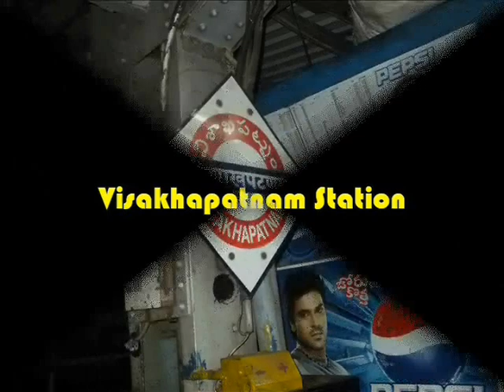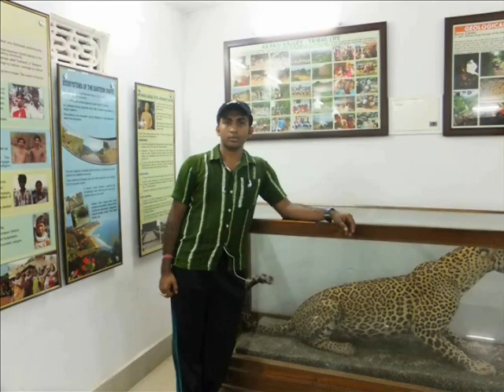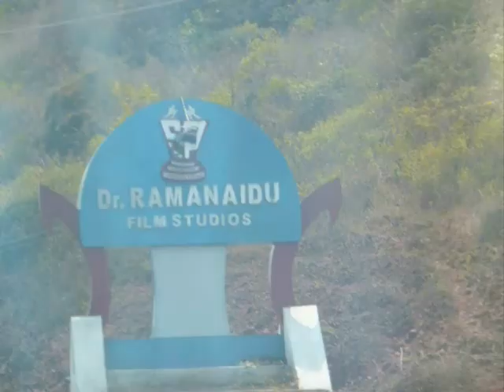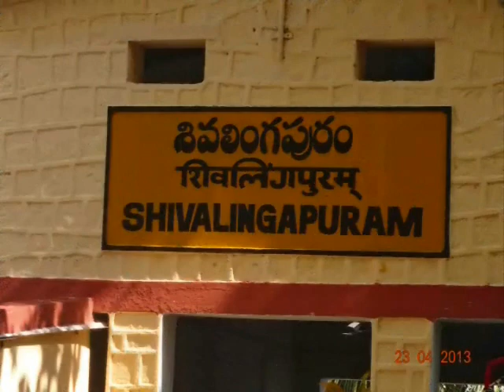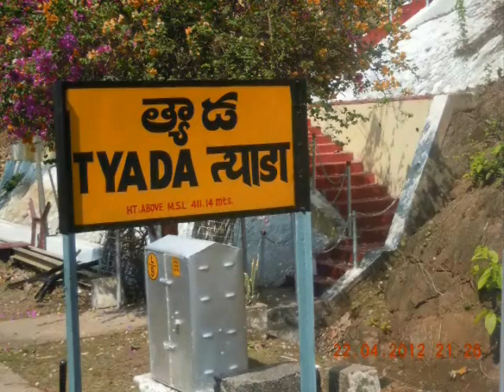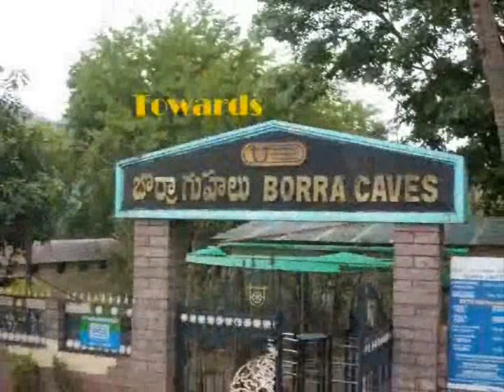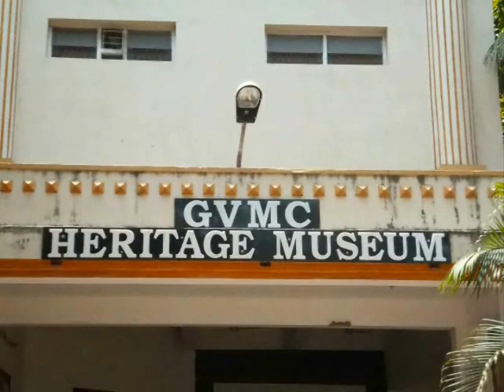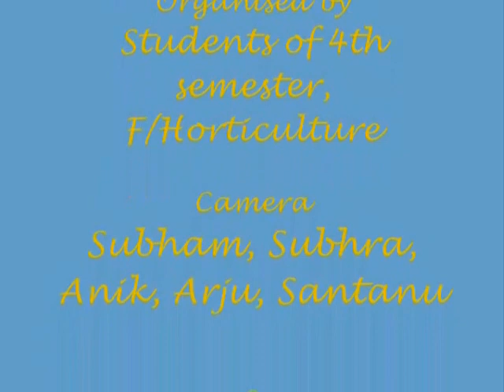Year Tour 2013 _ Vizag _ BCKV _ Horticulture _ Batch 2011-15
Cholo Jai Vizag
Organized by- Students of 4th Semester, F/Horticulture,
Bidhan Chandra Krishi Viswavidyalaya
Camera- Subham, Subhrajyoti, Arju, Anik, Santanu, Brati, Ranjita
Editing- Subham